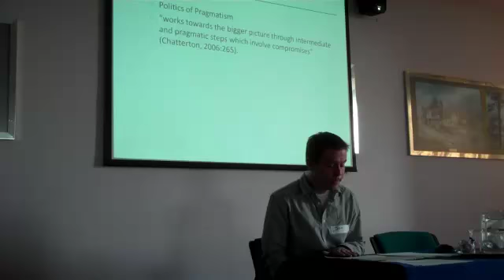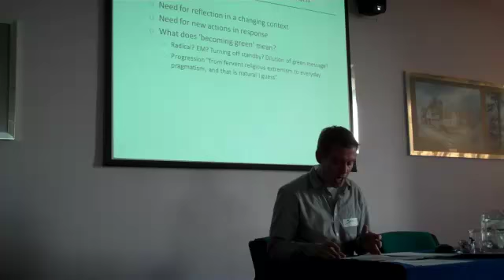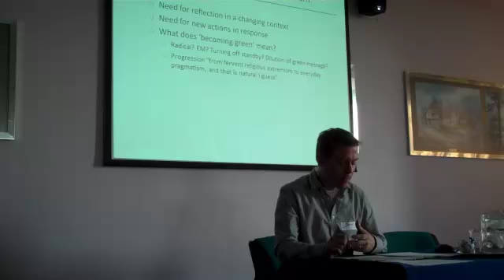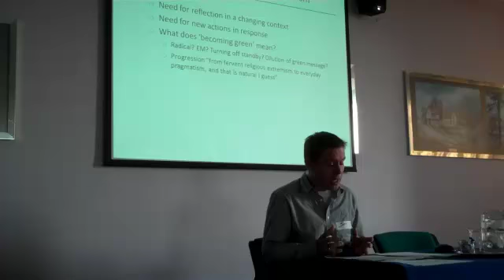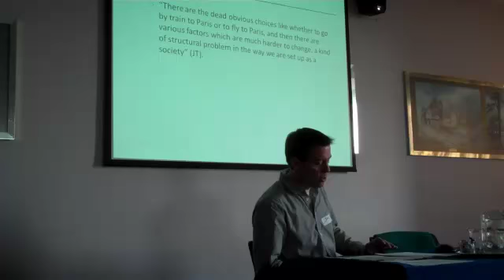ESRC Sustainable Identities Transitions IV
Final part of talk on Environmental Identities and Ecotopia, Dr Jon Anderson